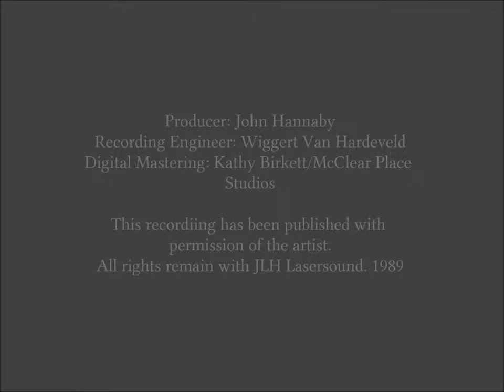William Maddox, Organist, Tuba Tune, Lang